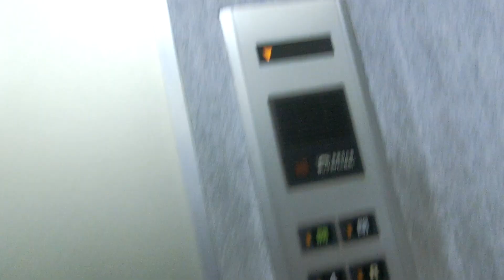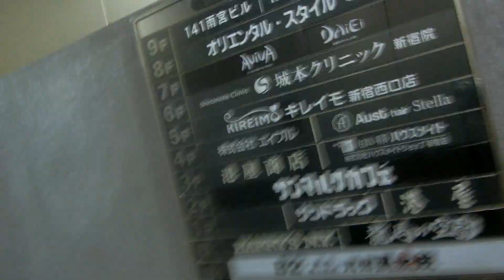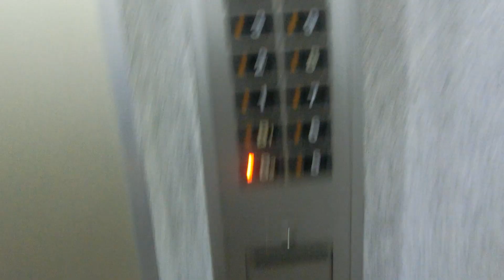新宿区141ビルのエレベーターPart1-2（右側更新前）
このビルのエレベーターは都営大江戸線新宿西口駅のD2出口のエレベーターを兼ねていますが、改札へはB2階で改札階行きエレベーターに乗り換える必要があります。左側と右側で停止階が違います。この動画には映っていませんが、1階のみ乗場インジケーターがデジタル表示です。2基ありますが、この動画では右側の車椅子非対応機を撮影しました。こちらのエレベーターは完全に車椅子非対応でアナウンスもありませんが、R階まで行きます。

メーカー：日立
機種：第2世代プリード/クオリティ80Ⅱ
駆動方式：ロープ式
設置台数：2基(群管理)
アナウンス：1基にあり(B2,1のみ)
到着チャイム：1基にあり(B2,1のみ)
車椅子操作盤：1基にあり(B2,1のみ)
停止階：
左側･･･B2,B1,1,2,3,4,5,6,7,8,9
右側･･･B2,B1,1,2,3,4,5,6,7,8,9,R
停止可能階：
左側･･･B2,B1,1,2,3,4,5,6,7,8,9
右側･･･B2,B1,1,2,3,4,5,6,7,8,9,R
用途：乗用
定員：11名
積載：750kg
ドア：2枚両開きドア
設置年度：1988年6月